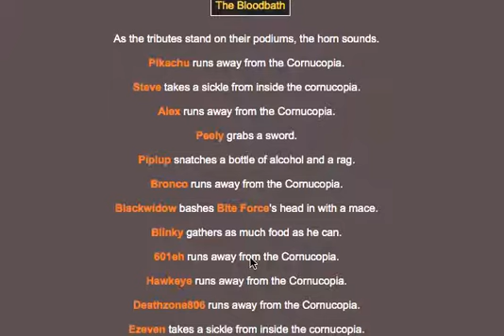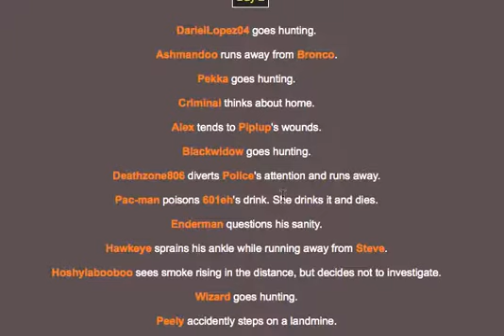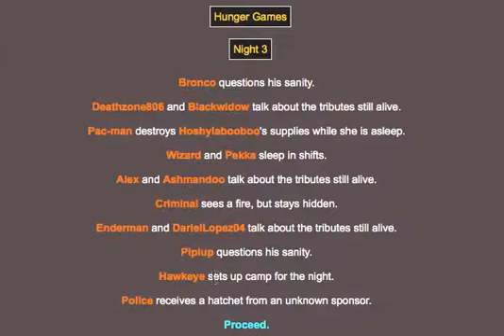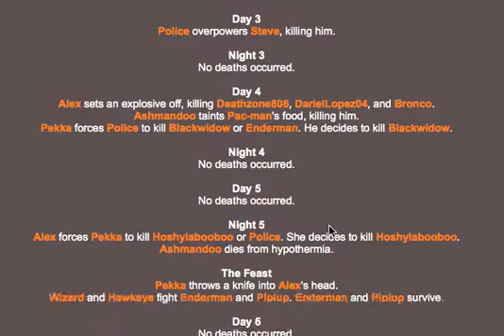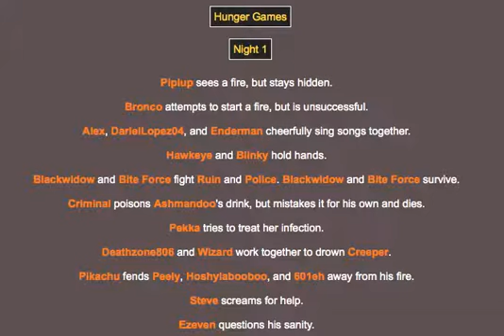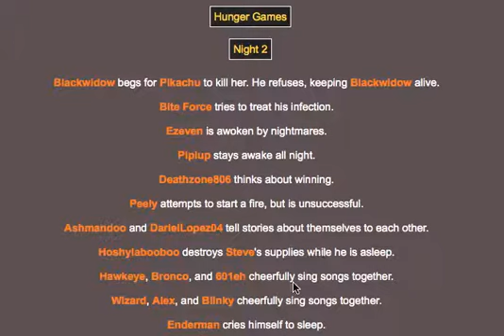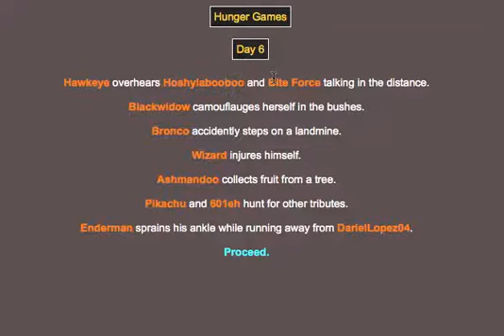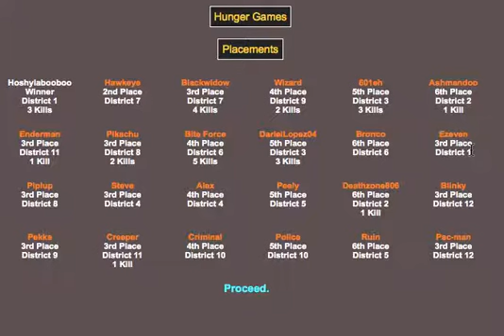Hunger Games Simulator